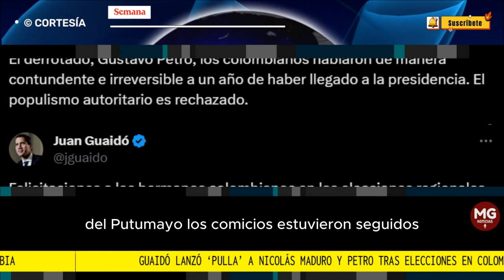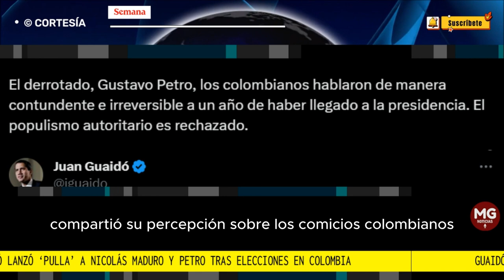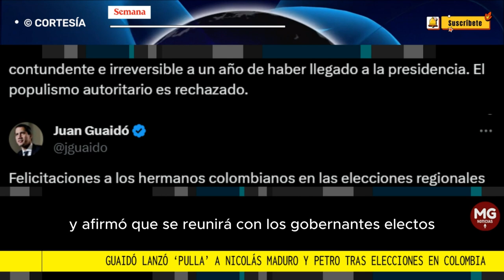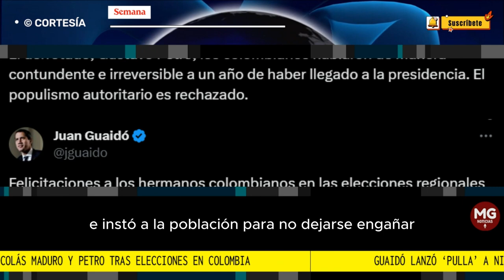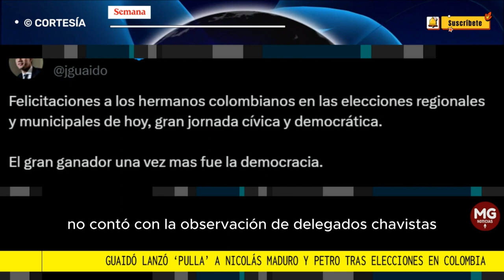📢 GUAIDÓ LANZÓ 'PULLA' A NICOLAS MADURO Y PETRO TRAS ELECCIONES EN COLOMBIA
El expresidente interino en el vecino país, aprovechó los resultados para lanzar una ‘pulla’ al mandatario, Nicolás Maduro, quien más de una vez ha estado en el ‘ojo del huracán’. Sus palabras llegan cuando la nación caribeña definirá su presidente a finales de 2024.
SEMANA